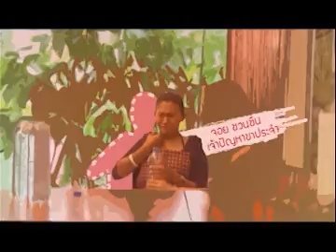Beauty cafe' ตอนที่ 1 "หน้าคล้ำเพราะโดนของ"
Beauty cafe' ซิทคอมสนุกๆที่จะทำให้ทุกความสวยเป็นไปได้
ออกอากาศในรายการ ZTV ทุกวันอาทิตย์ 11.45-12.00 น.ทางช่อง 5
แขกรับเชิญ "เพชรลดา เทียมเพชร"